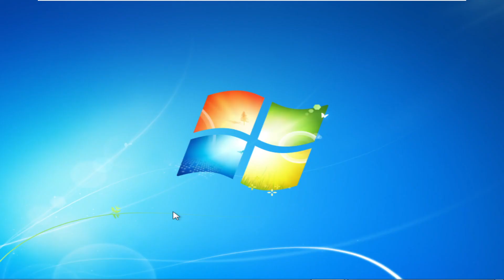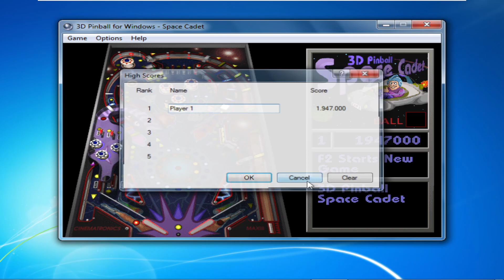Pinball gameplay 15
(Pinball gameplay 15) what was included in Windows xp